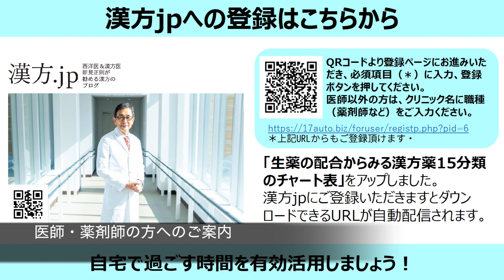【漢方.JP】高血圧の蓄膿症=辛夷清肺湯104【新見正則が解説】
63歳、中肉中背の男性。いわゆる蓄膿症で耳鼻咽喉科の治療を受けている方。もう少し楽になりたいと来院。定石では葛根湯加川芎辛夷ですが、高血圧の持病もあるということで、辛夷清肺湯を処方しました。再診時に少々いいというので続行。その後、楽になったという症例です。